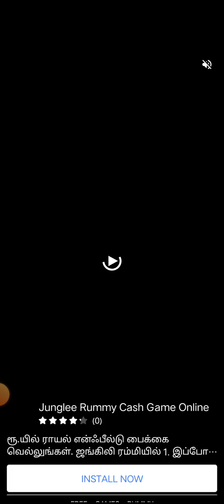Animal Racing | Animal Tranform : Epice race 3D | Amazing Game :JA GAMING 🙏🍎🫀